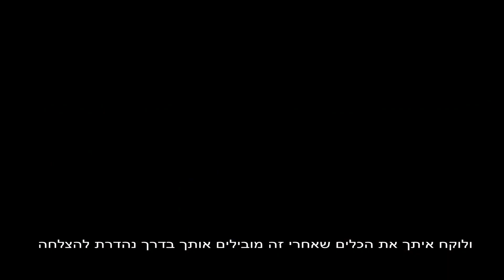בדרך לפסגה עוצרים בקורס חובלים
קורס חובלים הינו קורס מהמאתגרים בצה"ל. השירות כחובל משלב בתוכו פיקוד בים לצד קרביות ומבצעיות.
רבים מתוך החובלים יוצאים אל האזרחות ומגיעים לתפקידי מפתח במשק הישראלי.
אלון אולמן, גיל רושינק, טל רבן ודניאל בירנבאום, הם ארבעה מנכ"לים מצליחים שמספרים איך קורס חובלים הביא אותם לפסגה.

אלון אולמן- מייסד קבוצת Winners Code
טל רבן- מנכ"ל חברת Tara
דניאל בירנבאום- מנכ"ל חברת SodaStream
גיל רושינק- מנכ"ל חברת Electra Real Estate